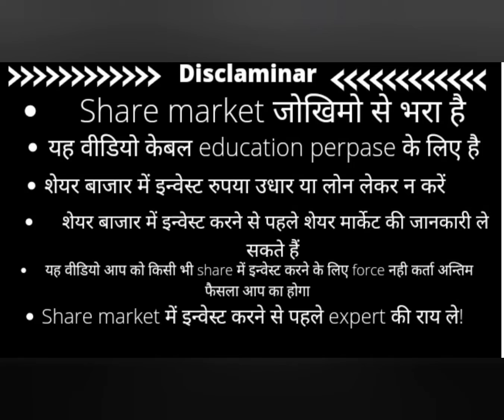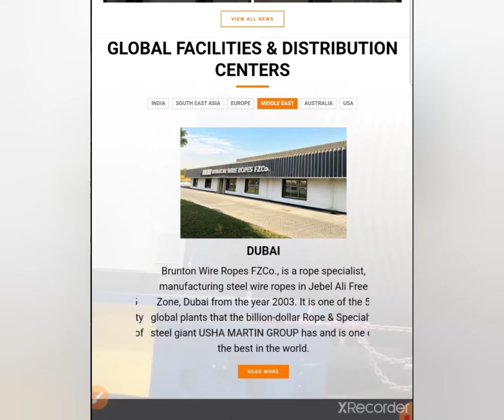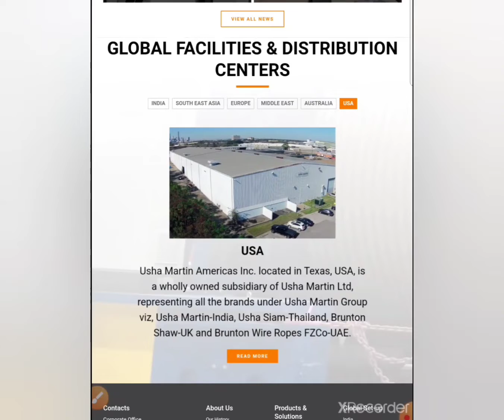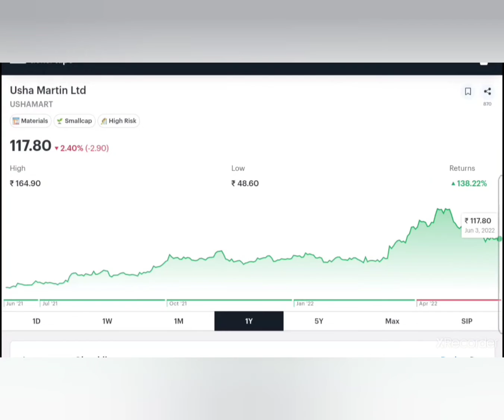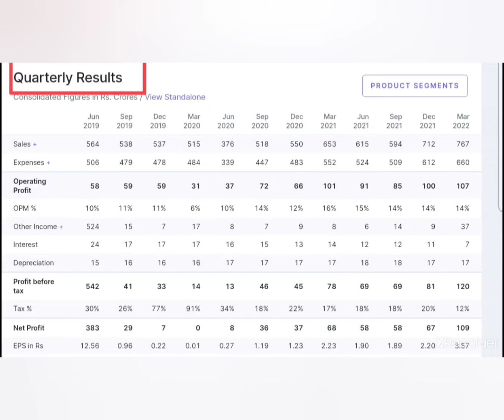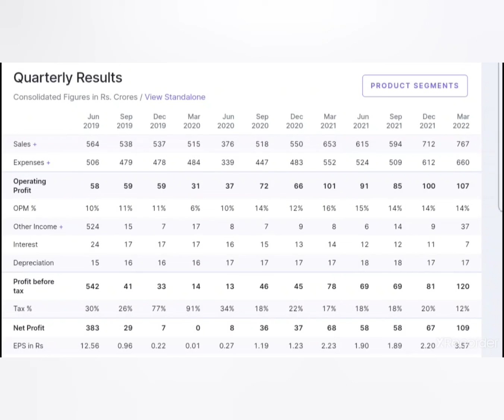1 लाख लगा दो करोड़पति बन जायेगे| buy multibegger stock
penny stock
multibegger penny stock
debt free penny stock
debt free company
multibegger Stock
best stock in India 2022
buy debt free stock
large cap company stock
small cap stock